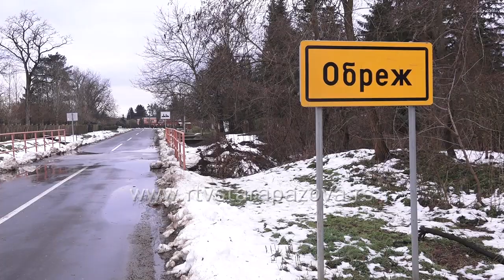Porodici iz Obreža uručen novac za bebu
Predsednik opštine Pećinci Siniša Đokić, danas je uručio jednoj porodici u Obrežu jednokratnu novčanu pomoć  za novorođenče u iznosu od 40.000 dinara.